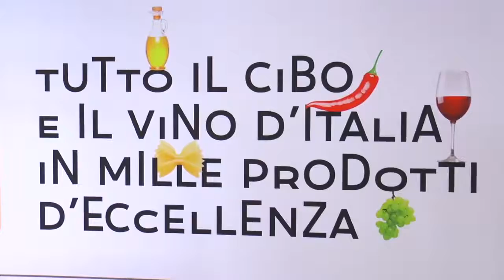Golosaria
Le eccellenze del Food in Fiera a Padova con "Golosaria".